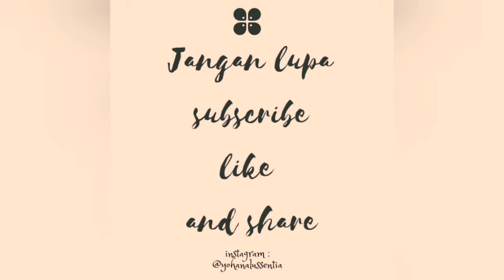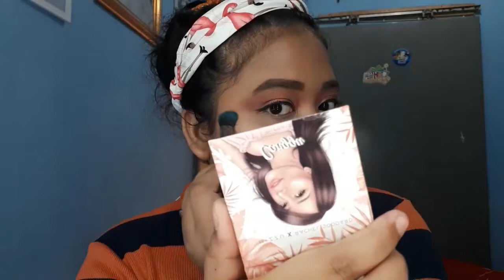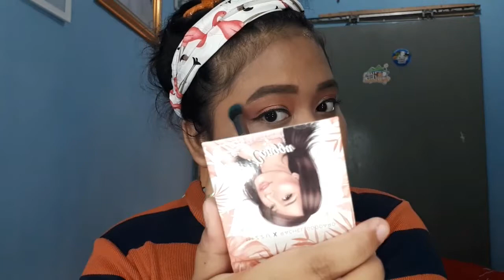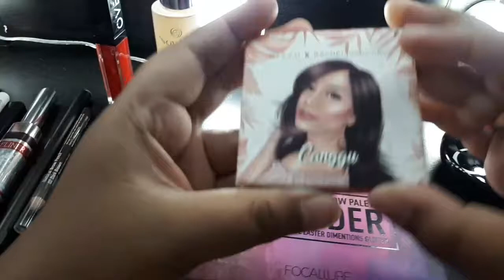FIRST IMPRESSION COBA EYESHADOW FOCALLURE, CONTOUR BIOAQUA, EYEBROW FOCCALURE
Hai hai guys!
Ini adalah video first impression aku coba produk baru.
Semoga menginpirasi buat yang baru belajar make up, biar kita sama-sama belajar yaaa…

Produk yang digunakan:
💗Revlon foundation shade natural
💗Powder bubuk by catrice
💗Powder make over shade dessert
💗Lipcream wardah
💗Eyeliner by putri duyung
💗Eyebrow by focallure shade 01 (dark grey) dan silky girl shade brown
💗Concelear Maybelline fit me shade natural
💗Mascara by QL Cosmetic 2 step
💗Pembersih muka by Garnier micellar water pink
💗Skin care by novage oriflamme
💗Eyeshadow by focallure shade wonder
💗Contour by bioaqua stick
💗Highlighter by Canggu Mizzu X Rachel Goddard

JANGAN LUPA!

Follow IG @YohanaLussentia